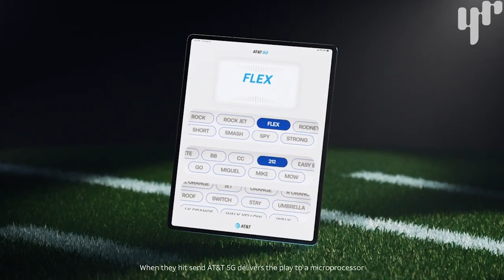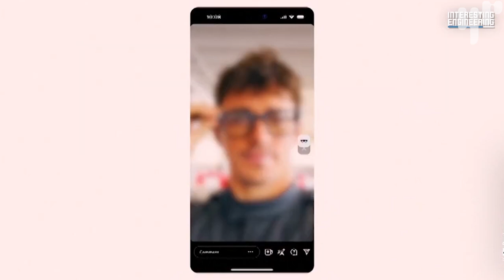TechTuesday: A Football Helmet Designed Just For Deaf Players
In this TechTuesday update, a football helmet has been designed for deaf and hard-of-hearing players which displays plays on the visor. And, these new Ray-Ban glasses can capture photos and upload to your Meta account. And finally, ever wanted to feel what it’s like to be an RC car? This new simulation technology promises just that.

Produced by Jason Sanford